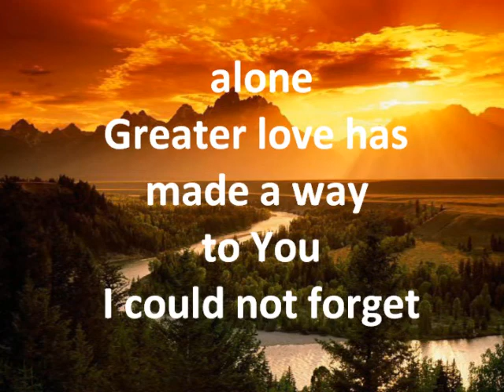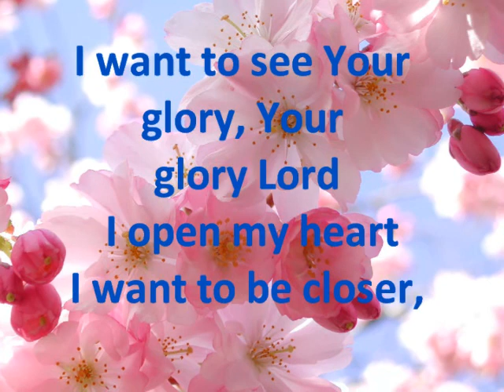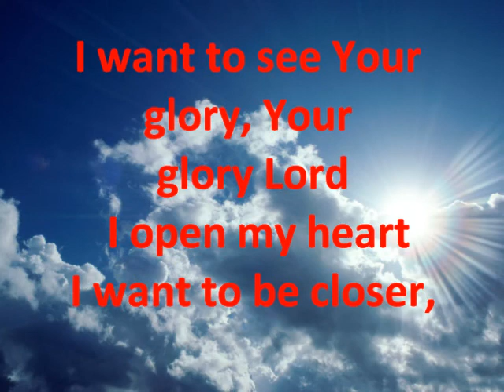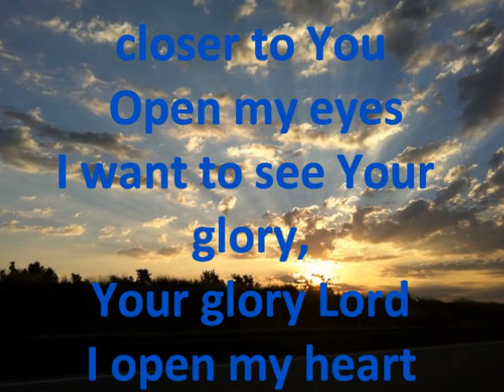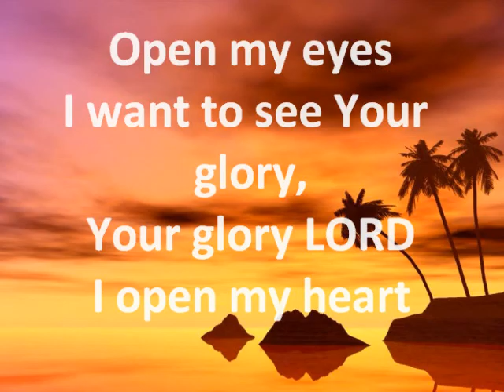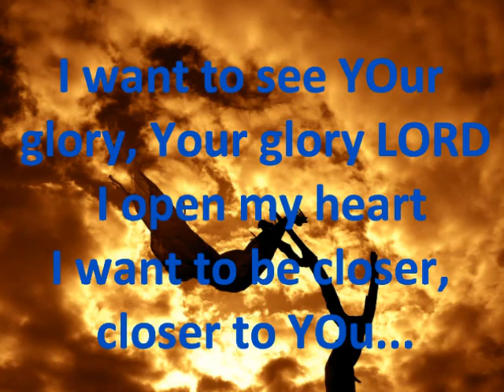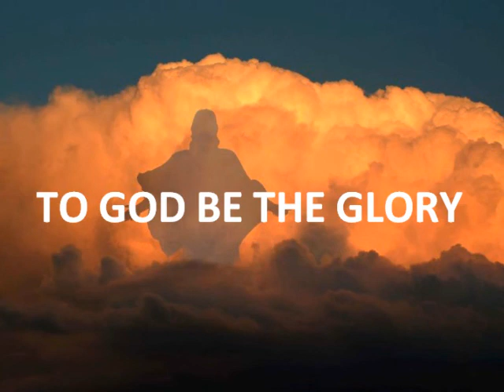Open my eyes